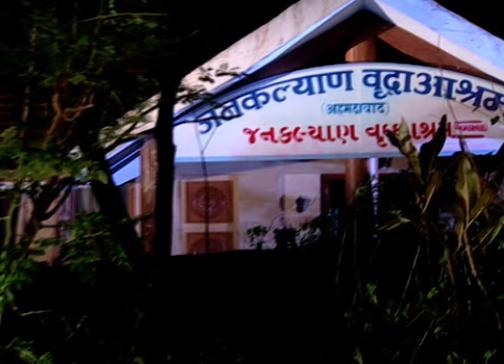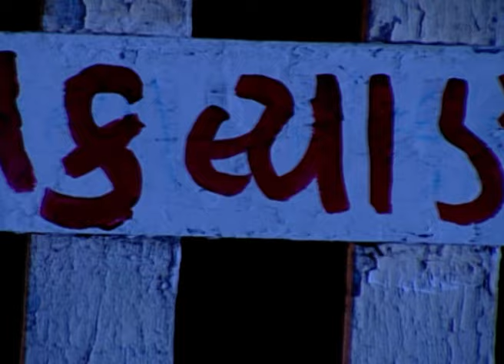क्या होगी Kokila की अगली चाल? | Teen Bahuraniya | Episode 327 | Zee TV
क्या होगी Kokila की अगली चाल?